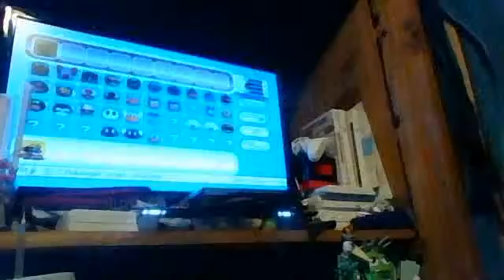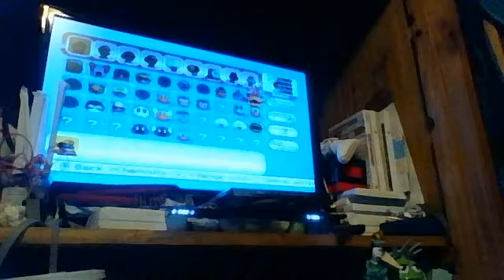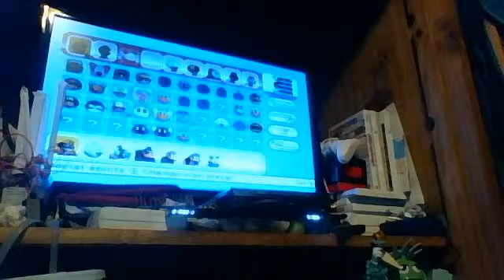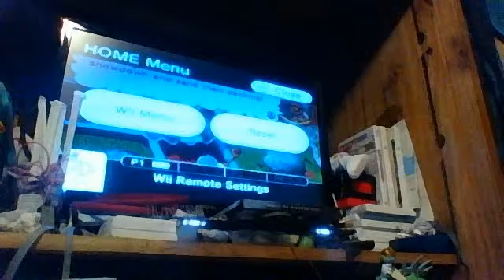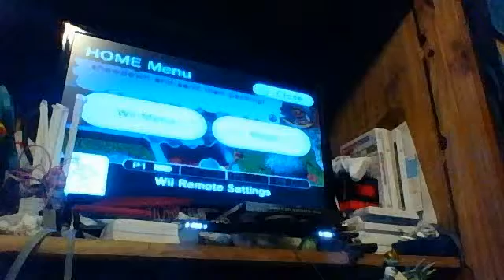super mario sluggers ep 2 hour special